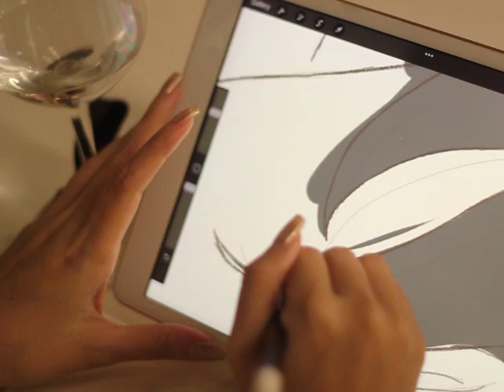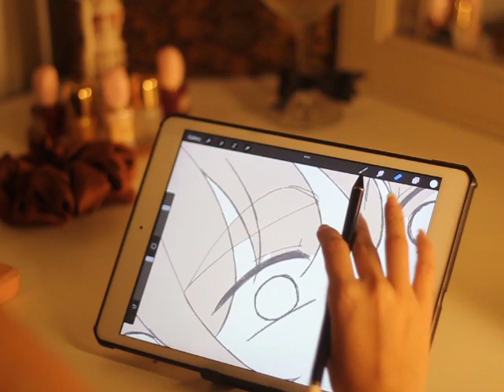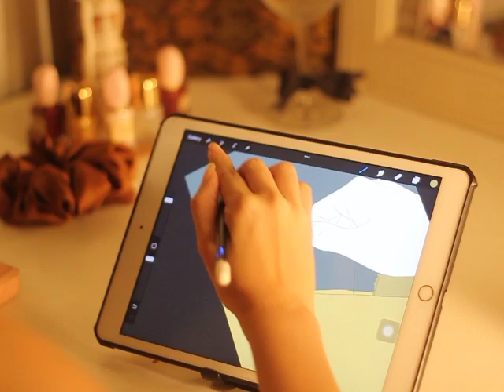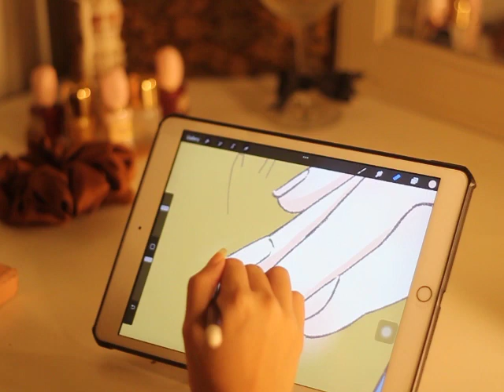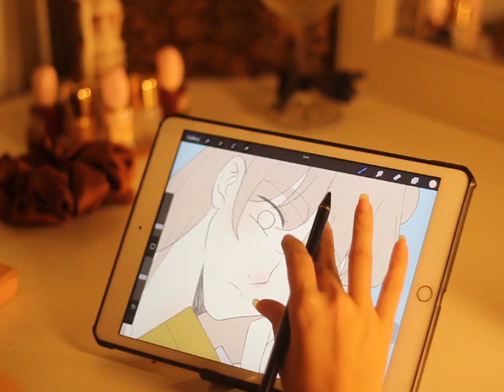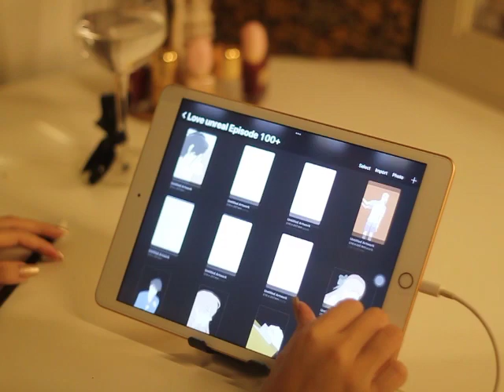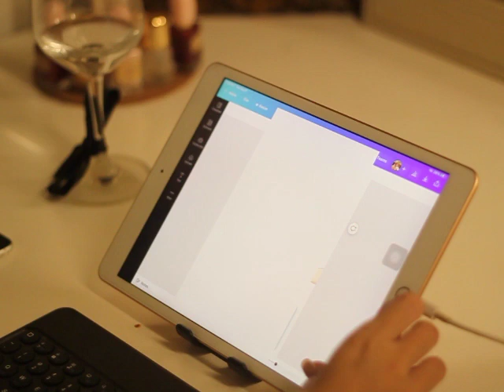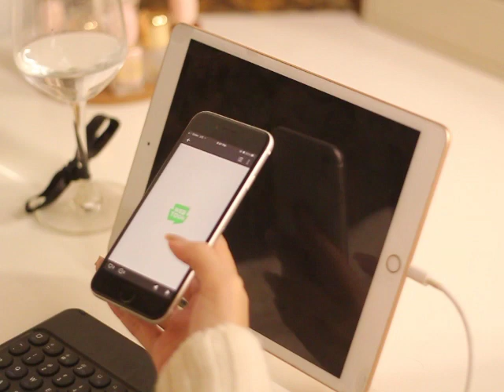Creating my Love Unreal Webtoon | webtoon vlog 001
Hello, I'm back creating my own webtoon Love Unreal. I am grateful  that I am very productive with my work and I will be showing more of these content nowadays